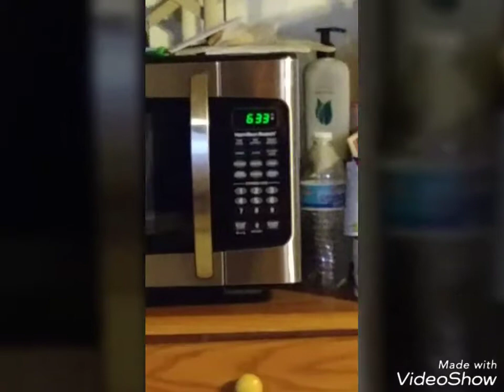The field trip